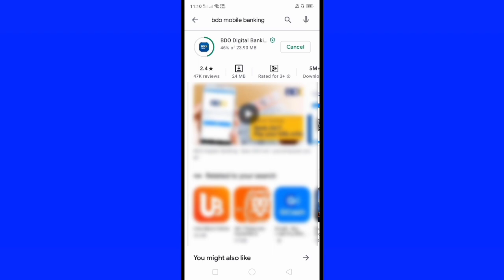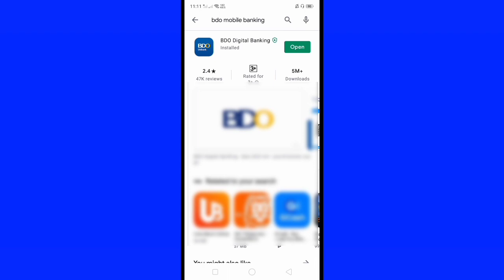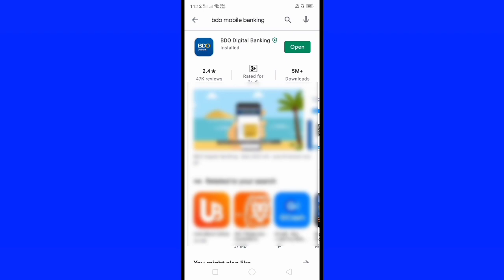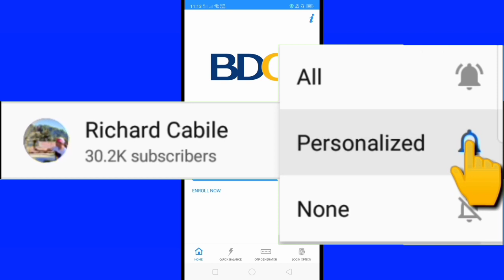How to Download and Install BDO Mobile Banking App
Do you want to download BDO mobile banking application to your mobile phone.  In this tutorial I will teach you how to download and install BDO Mobile Banking App.

Thanks...

How to Login for First Time your Account in BDO pay Application | BDO pay Sign up